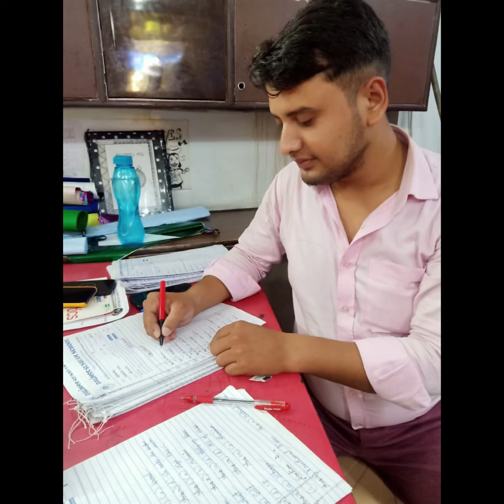Moments…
Moments of life captured in the frame